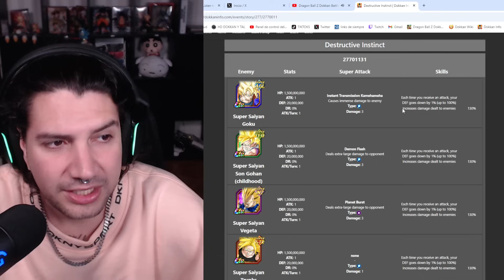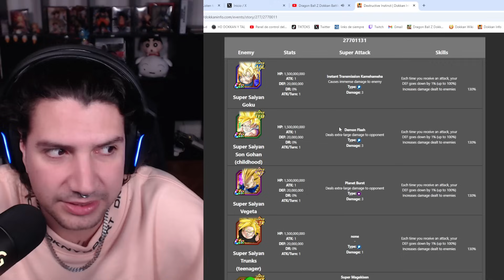MATAMOS a TODOS! LOCURA 1500 MILLONES de VIDA y 20 MILLONES de DEFENSA | Dokkan Battle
MATAMOS a TODOS! LOCURA 1500 MILLONES de VIDA y 20 MILLONES de DEFENSA